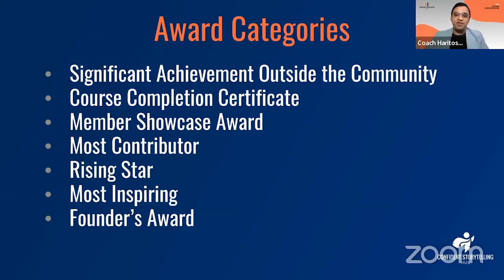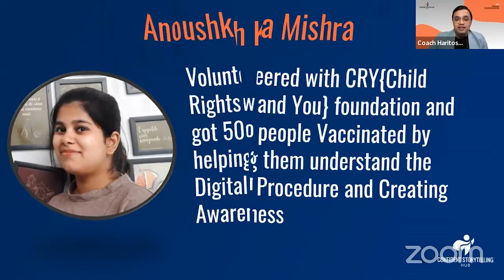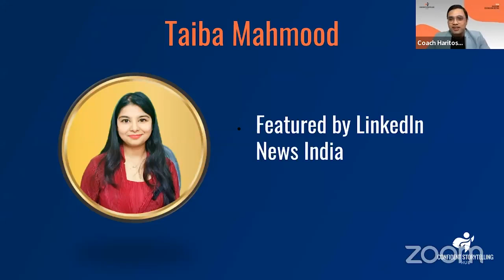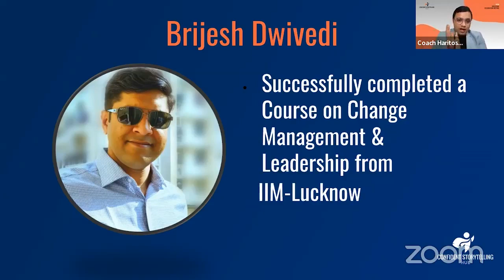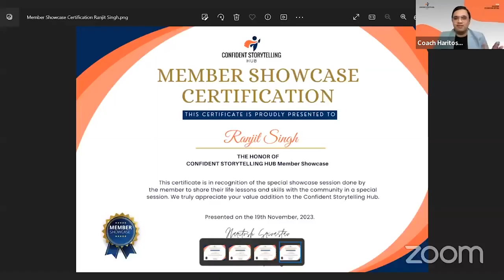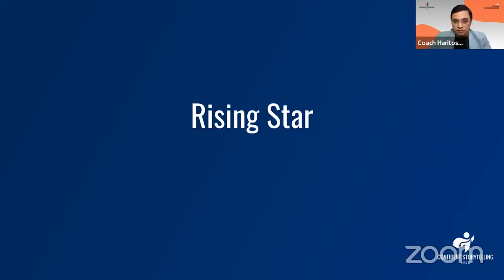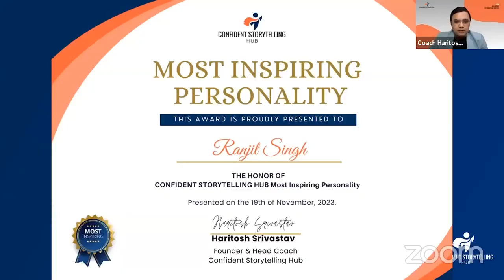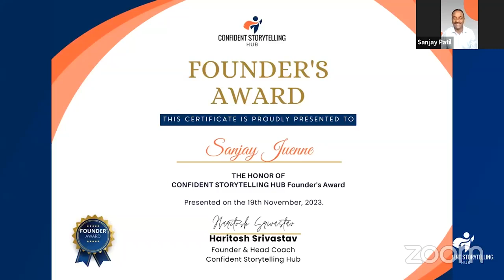75 Mastermind Celebration | Confident Storytelling Hub